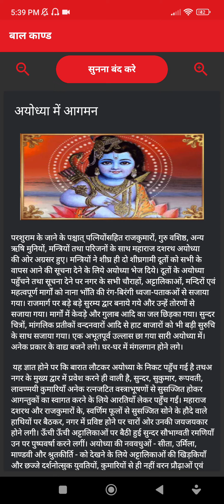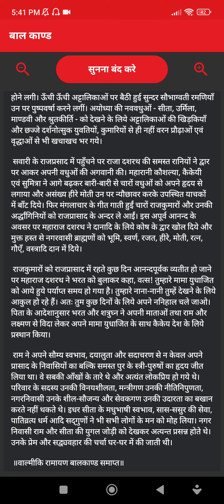रामायण : भाग 23 :: बाल काण्ड , अयोध्या में आग्मन